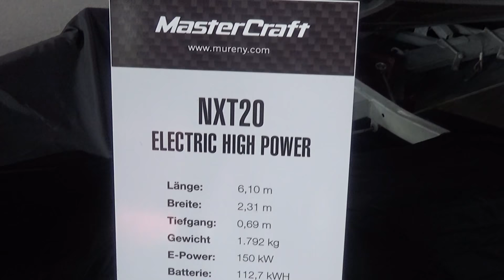MasterCraft NXT20, Electric High Power, elektromos hajó, Automotive Hungary 2017., v171020-6-015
MasterCraft NXT20, Electric High Power, elektromos hajó, vízi járművek a kiállításon, Autók, járművek, autóipari kiállítás, Automotive Hungary 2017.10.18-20., Budapest, Hungexpo.